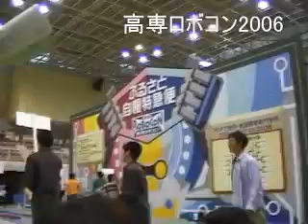高専ロボコン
2006年10月22日に行われた関東甲信越大会における群馬高専チームの活躍